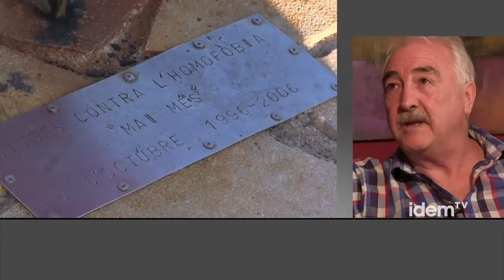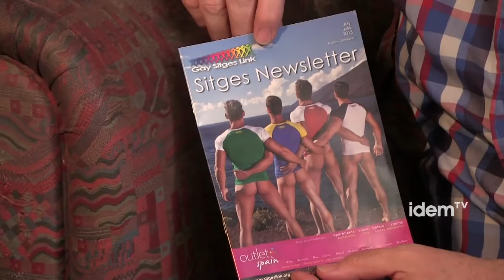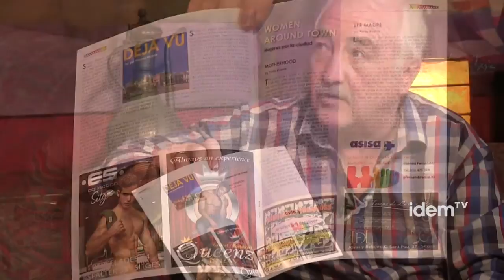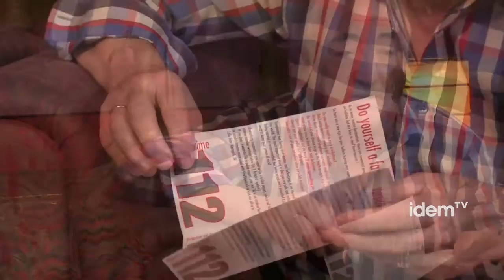Entrevista a Brandon Jones de Gay Sitges Link